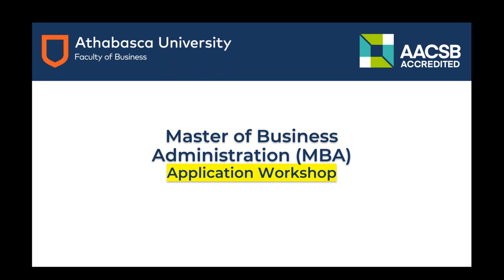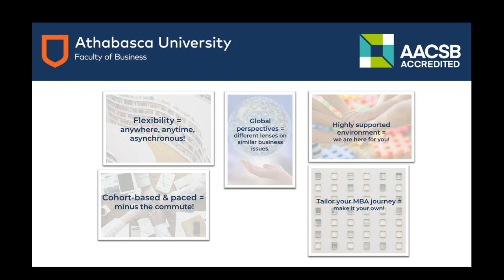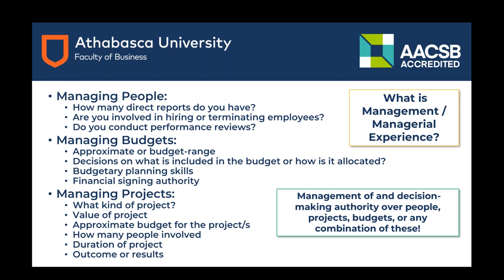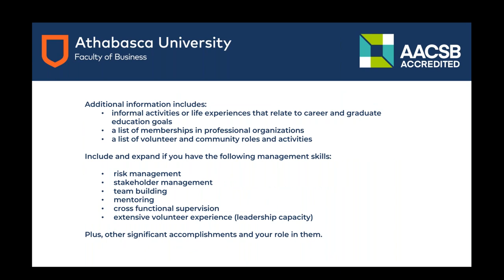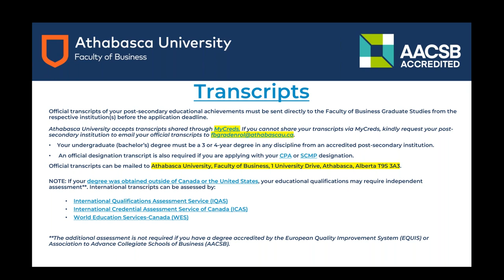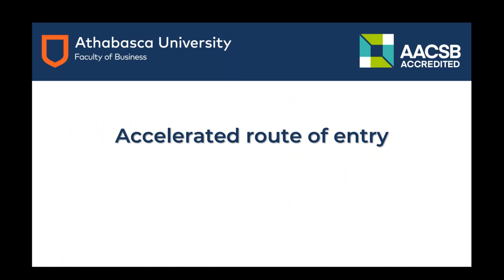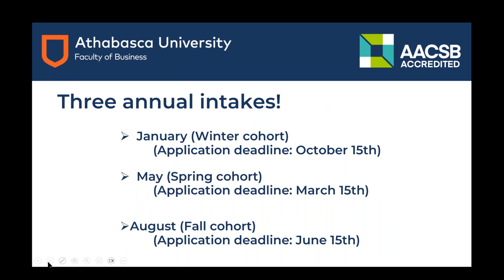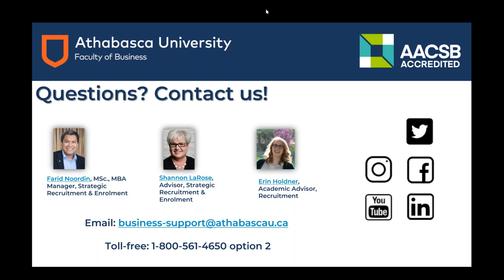AU MBA Application Webinar - Feb. 15, 2024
This is a recording of our February 15, 2024, MBA Application webinar.